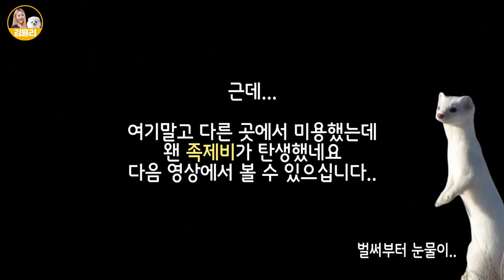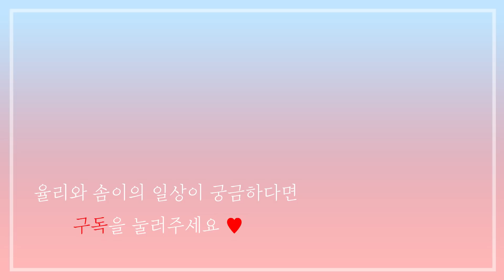웰시코기 무서운 줄 모르는 아기 포메라니안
아직 솜이가 많이 어려서 다른 강아지들을 만나는 걸 조금 걱정했었는데 생각보다 잘 놀아서 다행이었어요!
그래도 아기 강아지들은 언제나 조심조심해야한다는 점~

☁️솜이☁️
19.02.14 / 남아 / 화이트 포메라니안
"반려견 입양은 생명을 데려오는 일입니다. 여러번 고민 후 신중히 결정해주세요"

❤️인스타그램❤️
luv_yulii

각국어 번역 자막 제작 :
컨텐츠 제작의 마무리는 컨텐츠플라이!
글로벌 진출을 위한 최고의 파트너,
CONTENTSFLY에서 제작되었습니다.